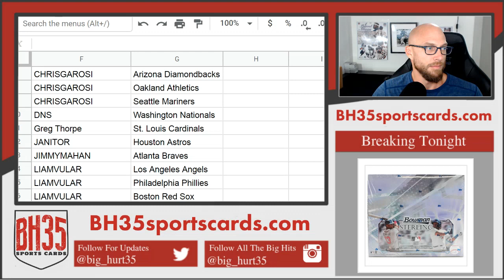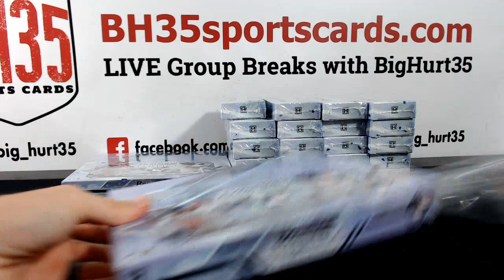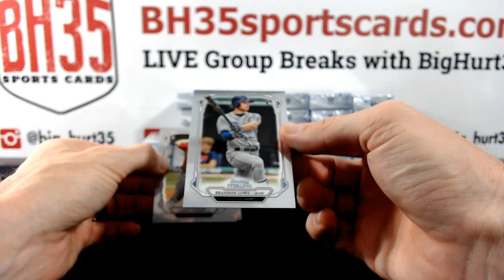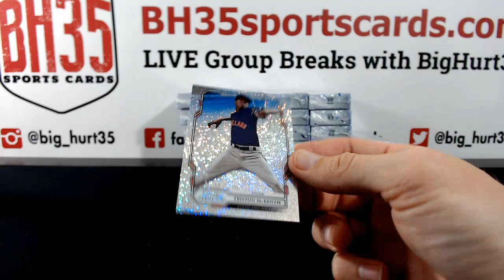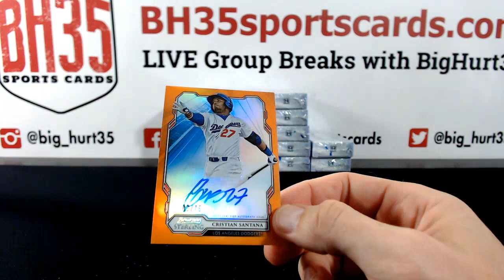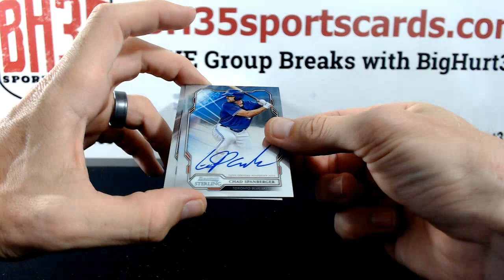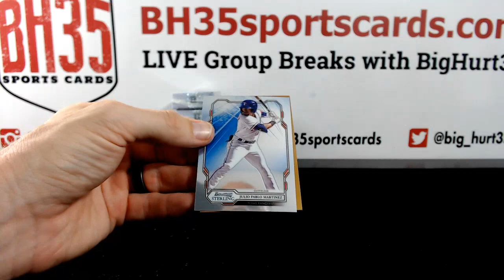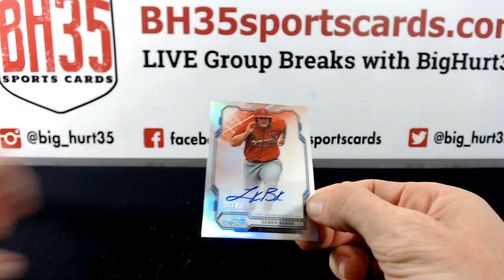2019 Bowman Sterling Baseball | 6 Box Break #3 Pick Your Teams